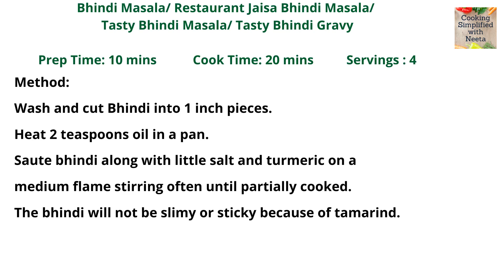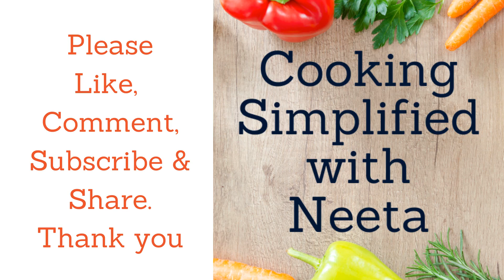भिंडी मसाला Restaurant Style Bhindi Masala होटल /ढाबे जैसा भिंडी मसाला Punjabi Dish, Masala Bhindi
HI FRIENDS,

Cooking Simplified with Neeta
Cooking Simplified with Neeta Recipes

Enjoy this lip smacking restaurant style

थालीपीठ भाजनी  घरी बनवा मिक्सर मध्ये How to Make Thalipeeth Bhajani at Home खमंग थालिपीठाची भाजणी

How to Make Egg Masala एक बार ऎसा अंडा मसाला बनाए Hotel Dhaba Style Anda Masala Recipe

2 मिनट में कैफे कोल्ड कॉफी Frothy Cold Coffee Like Cafe कॅफे सारखी मस्त कोल्ड कॉफी  Perfect Coffee

Suji Banana Halwa Recipe केले का शीरा Banana Sheera Recipe in Hindi, Prasadacha Sheera केळ्याचा हलवा